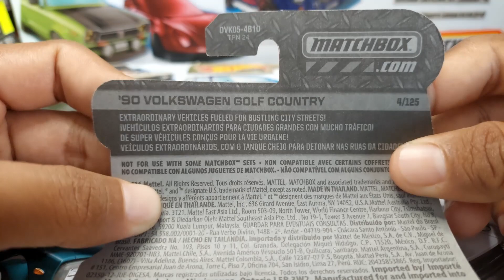Unboxing a Vintage Gem - You'll Never Believe What We Found In This '90 VW Golf Country!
In this video, I unbox a 1990 Volkswagen Golf Country from my Matchbox collection. It's a great model to add to my collection, and I'm excited to drive it around town!

If you're a fan of Matchbox cars, then you'll love this video! I unbox a 1990 Volkswagen Golf Country from my Matchbox collection, and it's a great model to add to my collection. I'm excited to drive it around town and explore all the different options it has!